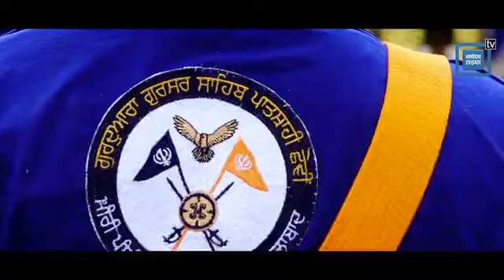ਗਤਕਾ ਕੋਈ ਮਾਮੂਲੀ ਖੇਡ ਨਹੀਂ, ਸਾਡੀ ਵਿਰਾਸਤ ਹੈ